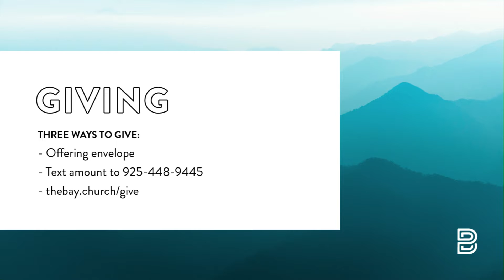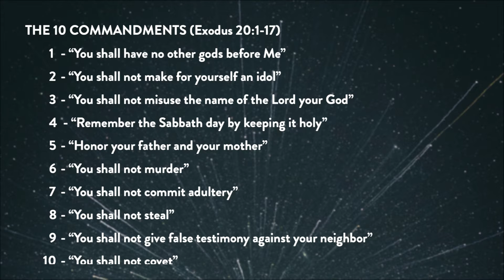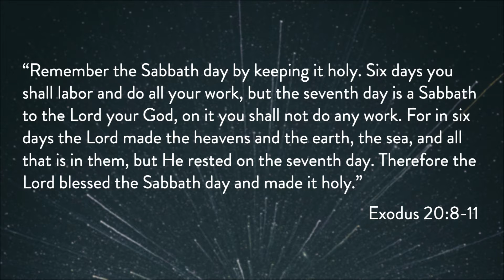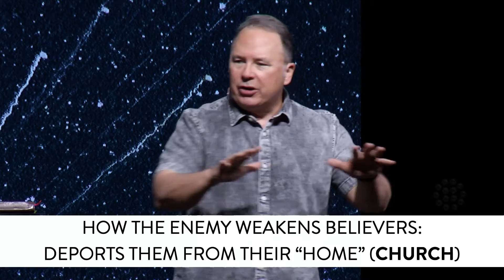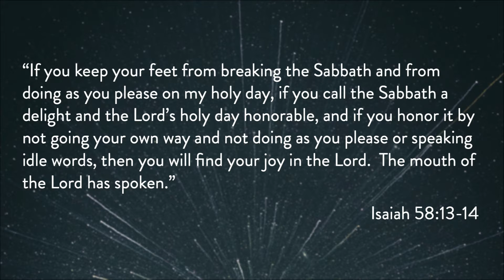10 Contentments | Week 5 - Full Service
3-1-20
John Gregg
"The Day"